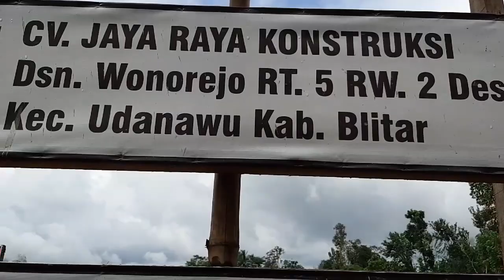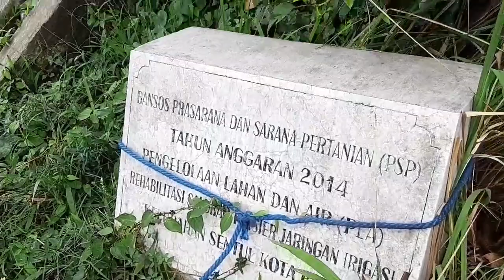PROGRES REPORT UPGRADE EMBUNG JATI MALANG KOTA BLITAR OCT 2020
setelah 5th beroperasinya Embung Jati Malang kota Blitar .mengalami sedimentasi ..maka perlu diadakan pengerukan.

EMBUNG JATI MALANG
jatimalang, Sentul, Kec. Kepanjenkidul, Kota Blitar, Jawa Timur 66181